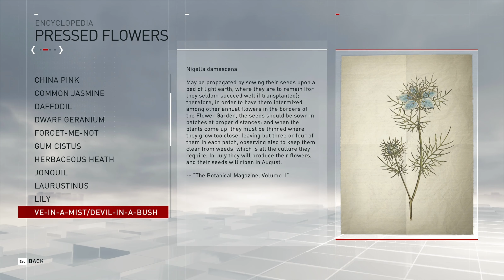"Assassin's Creed: Syndicate" Collectibles - All 30 Pressed Flowers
Boroughs:
1:01 Whitechapel (3 flowers)
2:22 City of London (5 flowers)
4:44 The Thames (3 flowers)
6:13 Southwark (4 flowers)
8:12 Lambeth (4 flowers)
10:12 Westminster (6 flowers)
13:12 The Strand (5 flowers)

Full walkthrough in (HD + 60FPS) quality of the game "Assassin's Creed: Syndicate" (released in 2015). All the scenario scenes and dialogues were included in the video from the intro of the game till the credits at the end, hence the watchers can understand the storyline of the game. All side missions were completed and collectibles were gathered on separate videos. Enjoy watching\rating\commenting the video. Have a nice day.

PC specifications for this walkthrough:
Case: Obsidian Series 900D Super Tower
PSU: Corsair AX1200i 1200W Platinum
CPU: Intel Core i7-4930K 3.4GHz
CPU Cooler: Thermalright Silver Arrow IB-E Extreme
Motherboard: Asus P9X79 Deluxe
Memory: GSkill RipjawsZ 32GB (4 x 8)
Graphics Hardware: Gigabyte GeForce GTX 1080 G1 Gaming
Hard Drive 1: Samsung SSD 840 PRO Series 512GB
Hard Drive 2: Samsung SSD 850 PRO Series 1TB
Monitor: Asus VG248QE
Keyboard: Logitech G710+
Mouse: SteelSeries Sensei
Mouse pad: SteelSeries QcK (Large)
Headphones: Sennheiser "G4ME ZERO”
Operating System: Windows 7 Ultimate (64-bit)
Recording Software: Fraps
Video Conversion Software: MeGUI + SagaraS Scriptmaker